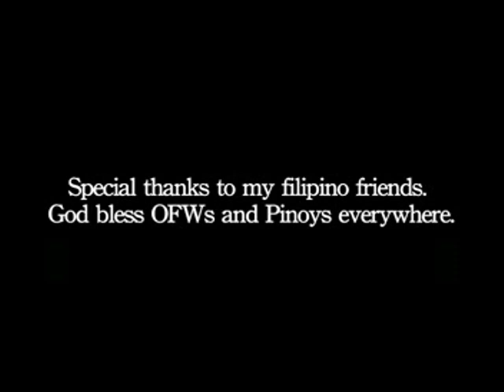Martial Arts Odyssey: MMA Saigon Part 4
At the K-1 Fight factory in Ho Chi Minh City, Vietnam, David Minetti gets in the ring and smacks Antonio Graceffo around. David and his brother, FX Minetti demonstrate their amazing grappling skills.